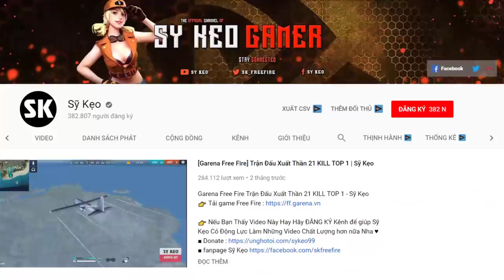[Free Fire] Trải Nghiệm Nhân Vật HAYATO OB14 | Sỹ Kẹo